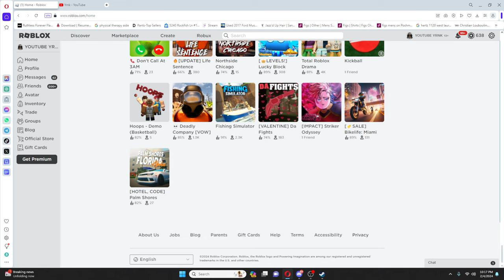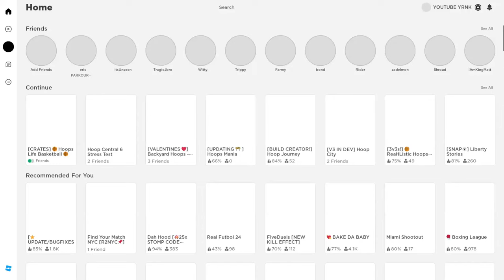Winning A 1V1 ON EVERY SINGLE ROBLOX BASKETBALL GAME!